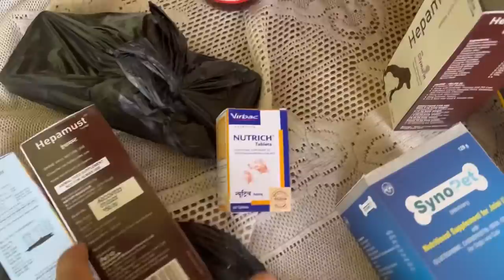Itne Time Baad Chote Simba Se Mile 😍 | Shopping For Dogs | Rock Ko Sheru Sa Milvaya